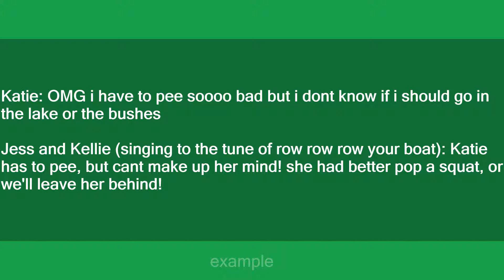Pop a squat